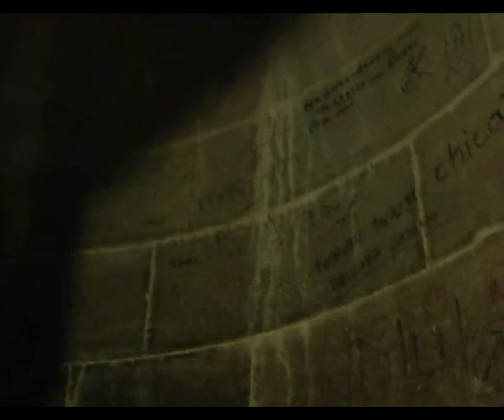una lezione particolare.WMV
Lezione del prof. Giorgio Cricco, tenuta alla quarta A del liceo artistico di Empoli, in occasione di una visita alla cupola del duomo di Firenze, nell'anno scolastico 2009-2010.